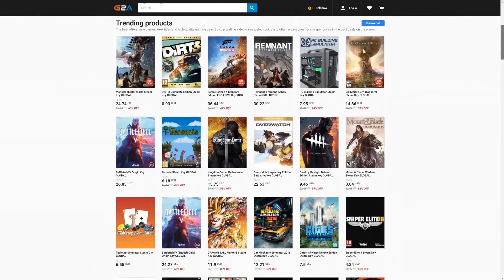Huge Futties Card Packed & Made Coins! My Fut Champs Rewards, 84+ x10, 85+ x10, 400K Pack in FIFA 23